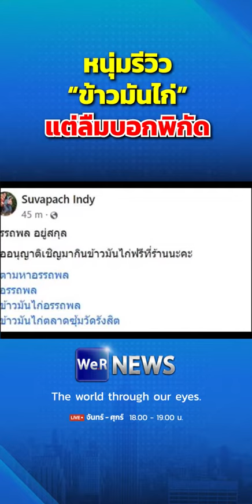หนุ่มรีวิว “ข้าวมันไก่” แต่ลืมบอกพิกัด